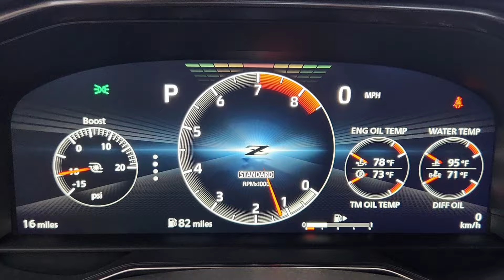Brand New Nissan 400z tour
This is a tour of a brand new Nissan 400z. no talking, just video and photos.

Instruments: Synths, Percussion

Feel: Action, Aggressive, Driving, Intense

Modern club music. cutnrun

This piece of music is available in an uncompressed format here.

ISRC: USUAN1100851
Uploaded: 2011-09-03